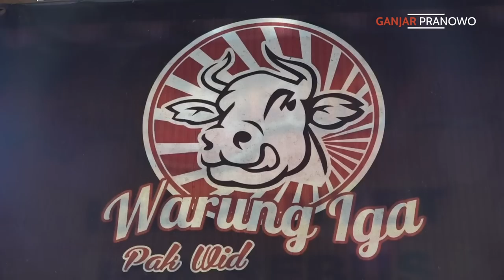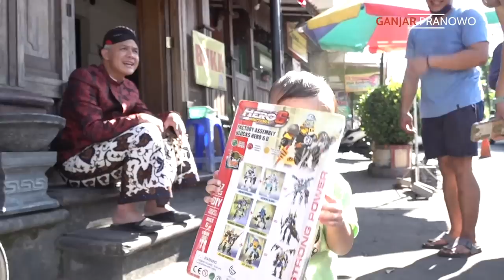IGA SAPI KATANYA BAGUS BUAT PENYEMBUHAN TULANG DAN PERUT KELAPARAN 😃